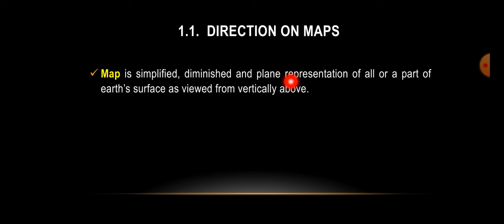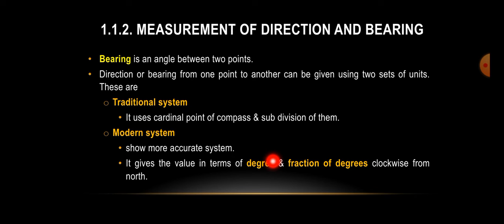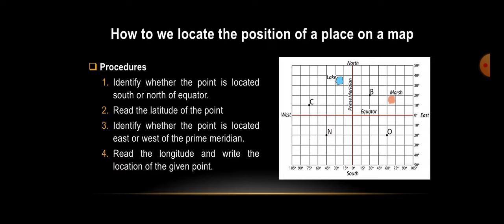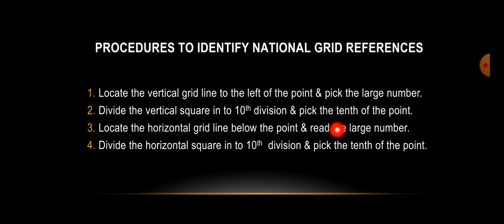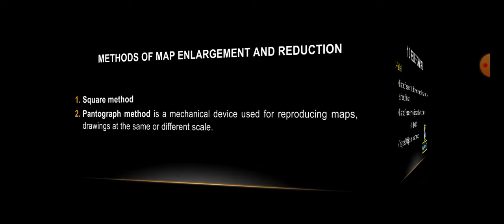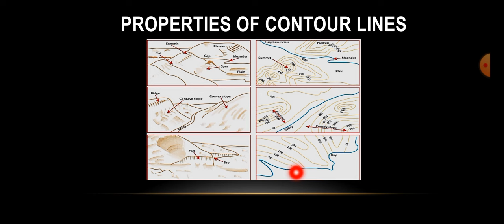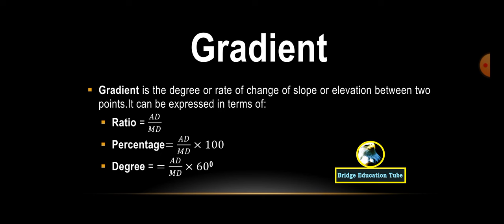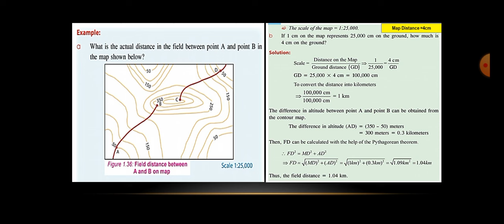GRADE 10 Geography Unit 1 Old Curriculum revision for grade 12@bridgeeducation4771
In this video I would like to share about Grade 10 Geography Unit 1 revision for grade 12 students @bridgeeducation4771 education earth climate sun volcanicisland @bridgeeducation4771